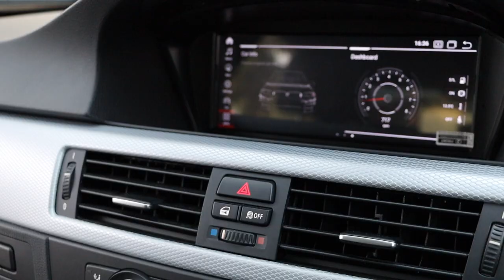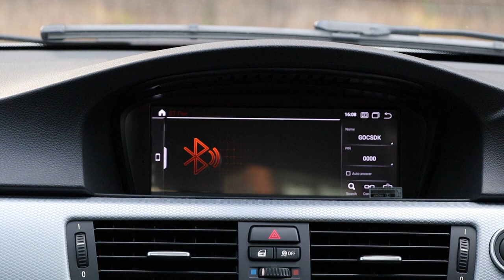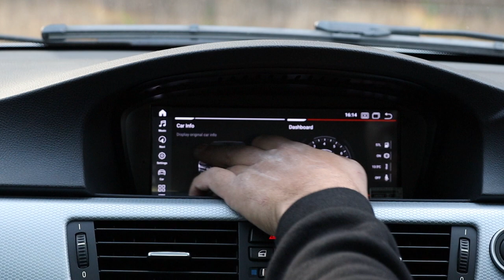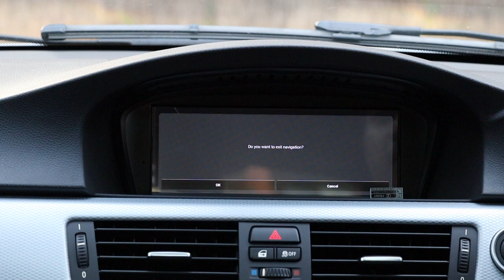BMW E90 8.8" Android Screen Install *ULTIMATE INTERIOR UPGRADE*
Today we are installing our 8.8" Android Display for the BMW E90/91/92/93.
Installation was pretty smooth and over all not too hard!
If you have any questions drop them in the comments below.